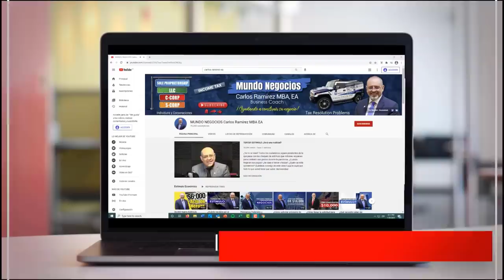¿APROBADO o NEGADO el CUARTO CHEQUE de ESTÍMULO? | ÚLTIMAS NOTICIAS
2. Comenta en los Videos la Mayor Cantidad de veces  ✅
3. Comparte Nuestros Videos a sus Amigos o Familiares ✅
4. Darle LIKE al Video ✅

Si hasta el día de ¡hoy!, los republicanos y los demócratas no se ponen de acuerdo sobre si en el bill de infraestructura habrá un cuarto cheque de estímulo, este quedará oficialmente fuera del proyecto. No se lo pierda. Bienvenidos!

PÁGINA OFICIAL DE CARLOS RAMIREZ EN FACEBOOK